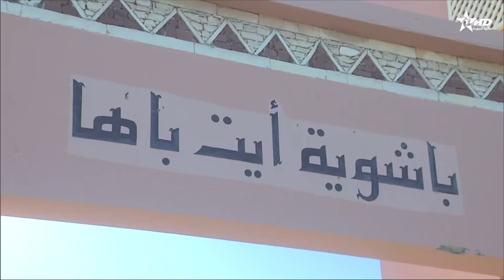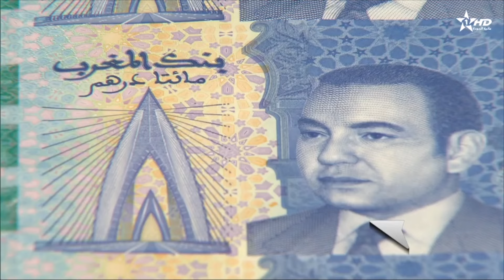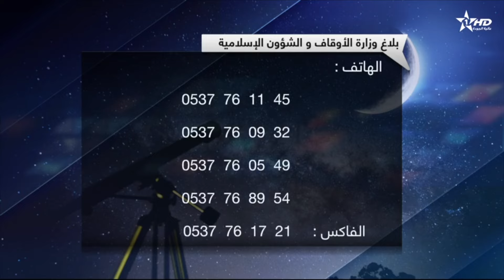الأخبار الأمازيغية الأولى 12/01/2024